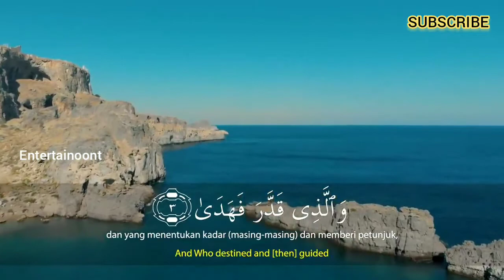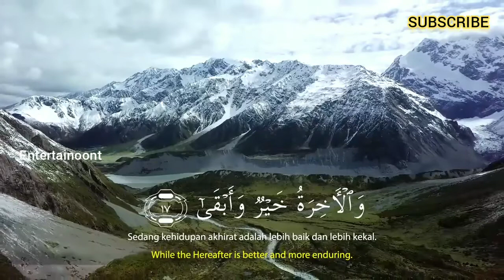Salim Bahanan | Surah Al-A'la (The Most High) | سورة الأعلى | Beautiful Recitation